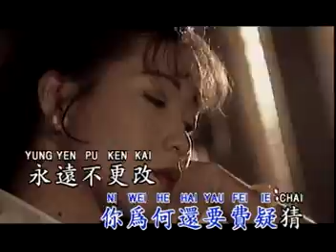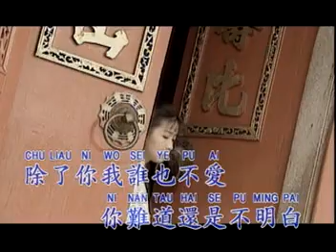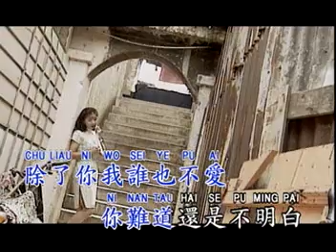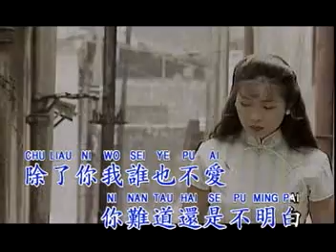谢采妘Michelle Hsieh - 古典情现代心VOL.4【永远不更改】